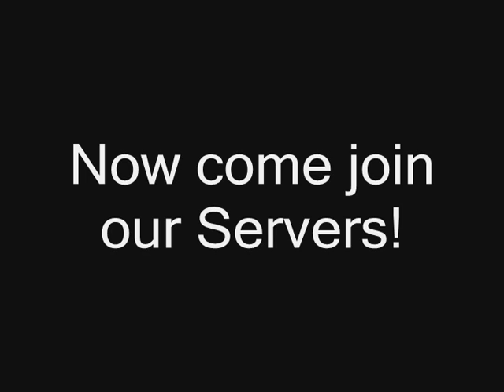Renegade Trailer 1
A little fun with some clips. Feel free to rate the vid.